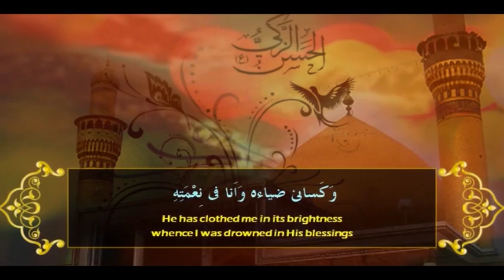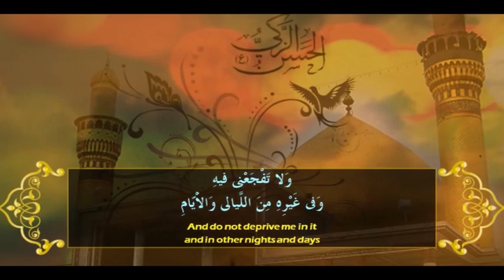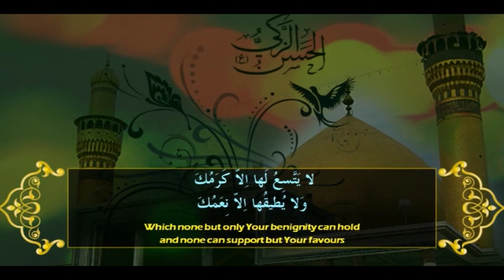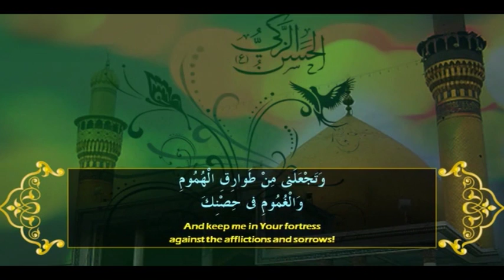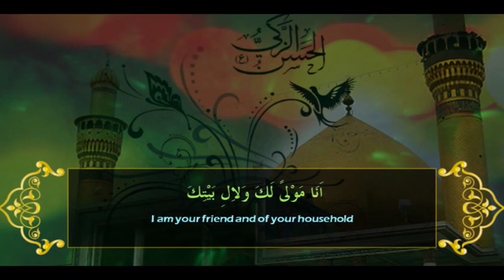SUBAH E HIDAYAT PART 01 18 02 2016